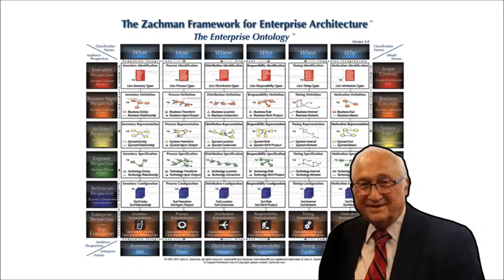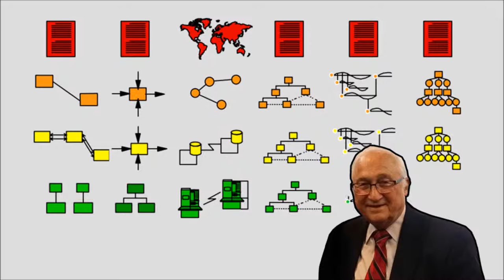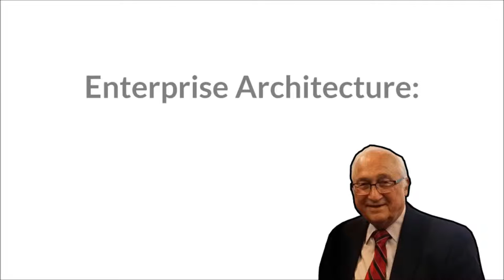Can organisations survive without EA? John Zachman answers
Can organisations survive without Enterprise Architecture? This is the question we ask today to John Zachman, the originator of “Framework for Enterprise Architecture” which has received broad acceptance around the world.

Zachman holds a degree in Chemistry from Northwestern University. He served for a number of years as a line officer in the United States Navy, and is a retired Commander in the U.S. Naval Reserve.

He joined IBM Corporation in 1964 and held various marketing-related positions in Chicago, New York and Los Angeles. He became involved with Strategic Information Planning methodologies in 1970 and in 1973 he was assigned responsibility for the Business Systems Planning (BSP) program in IBM’s Western Region. In 1984 he began to concentrate on Information Systems Architecture. In 1989 at IBM he joined the CASE Support organization of the Application Enabling Marketing Center, where he worked as a consultant in areas of Information Systems Planning and Architecture. He retired at IBM in 1990, having served them for 26 years. Afterwards he co-founded, with Samuel B. Holcman, the Zachman Institute for Framework Advancement, which was discontinued in December, 2008.

He is a Fellow for the College of Business Administration of the University of North Texas. He serves on the Advisory Board for Boston University’s Institute for Leading in a Dynamic Economy (BUILDE), the Advisory Board for the Data Resource Management Program at the University of Washington and the Advisory Board of the Data Administration Management Association International (DAMA-I).

In May 2002 he was awarded a Lifetime Achievement Award from the Advisory Board of the Data Administration Management Association International. He was awarded the 2004 Oakland University, Applied Technology in Business (ATIB), Award for IS Excellence and Innovation.